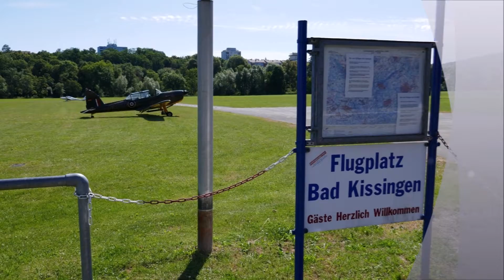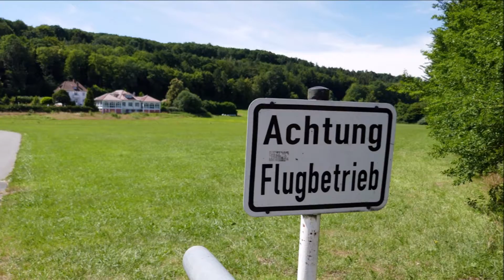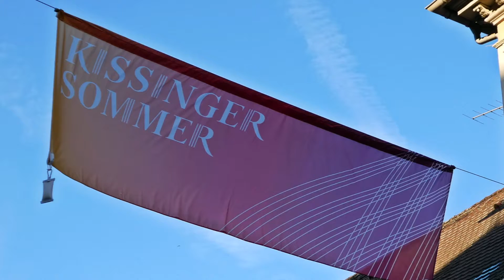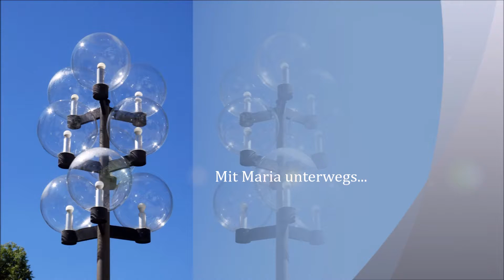Mit Maria unterwegs: Himmlisches Kissingen Juli 2018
Kissinger Sommer